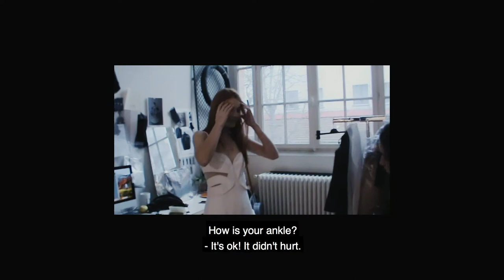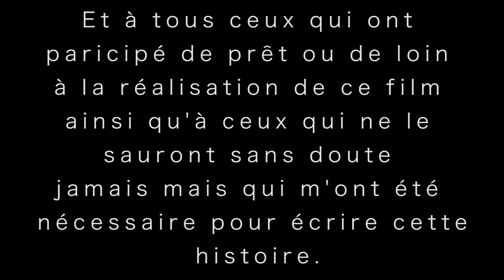Clara Daguin, Nova by Alexandre Bré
"Nova" is a film made by Alexandre Bré for French designer Clara Daguin at the Space Observatory in Nançay in Paris.

Directed by Alexandre Bré
Production Les Films d'Icare
Designer Clara Daguin
Cinematographer Florian Solin
Make Up Artist Léa Marichal
Model Caroline Hahn
Music Pol Schaffauser
Voice over: Elene Bogaert
Sound Designer: Dashiel Jordan
Sound Studio: Espai Mau